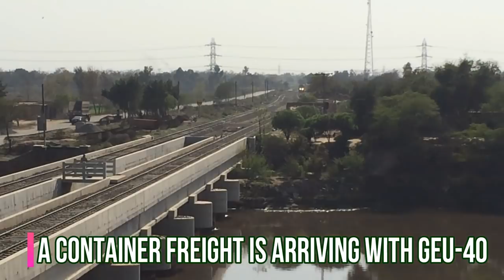Snake Like Container Freight Train | Pakistan Railways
On this beautiful afternoon we were at Balloki-Sulemanki link canal to film 7UP but were surprised to find a container freight lead by the monster locomotive of Pakistan Railways (GEU-40).

Also I got waved by a railway employee (possibly a guard) from last cabin which is the first time I got waved while railfanning.

We were standing at a height on a small hill just beside the canal thats why we got a vantage point.

Location: Balloki-Sulemanki Link Canal (Pattoki)
Time: 3:25 PM
Locomotive: GEU-40-9035 (General Electric, USA)
Train: Container Freight